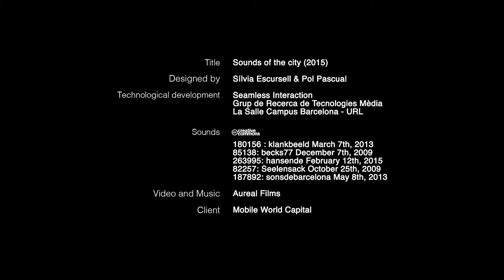BCN Sounds - Egg Design